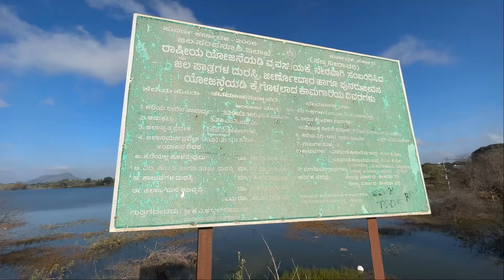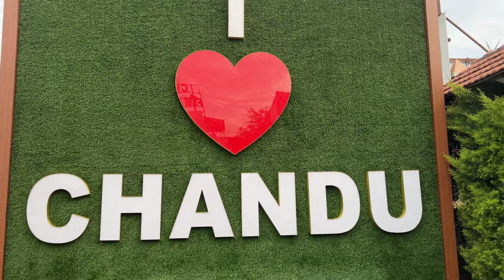ಅವಲ ಬೆಟ್ಟದ ಕಾಲು ದಾರಿಯಲ್ಲಿ | Avala Hill One Day Trek | Forest Trek With Friends | Weekend Plans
ನಮಸ್ಕಾರ ಸ್ನೇಹಿತರೆ ನಮ್ಮ ಈ ವಾರಾಂತ್ಯದ ಪ್ರವಾಸ ಹೇಗಿತ್ತು ನೋಡಿ ಆನಂದಿಸಿ. ಈ ವಿಡಿಯೋ ನೋಡಿದ್ಮೇಲೆ ನಿಮ್ಮ ಅನಿಸಿಕೆಗಳನ್ನು ಕಾಮೆಂಟ್ ಮಾಡಿ. One day trip plans in bengaluru